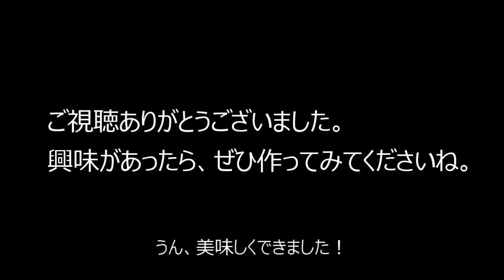【クラムチャウダー】あさりの水煮缶でつくる濃厚クラムチャウダー Easy Clam Chowder Recipe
昔に作った動画です。
よかったら最後まで観てください🍀

あさりの水煮缶でつくる濃厚クラムチャウダーを紹介します。

【材料】
油（今回はこめ油を使いました）　大さじ１
バター　１５ｇ
小麦粉　大さじ２
水　300ｍｌ
鶏ガラスープの素　大さじ１
ブーケガルニ（ＧＡＢＡ）　１袋
あさりの水煮缶
牛乳　300ｍｌ
ホワイトペッパー（ふつうの胡椒でもＯＫです）
塩

【作り方】
⓵ベーコンを１ｃｍ角に切ります。
⓶玉ねぎ、じゃがいも、にんじんを１ｃｍ角に切ります。
③鍋に油をひきます。
④ベーコンを軽く炒めます。
⓹切った玉ねぎ、じゃがいも、にんじんを鍋に入れます。
⓺玉ねぎが透明になってきたのを確認して、バターを入れます。
⓻よく混ぜて、バターが溶けたのを確認したら、小麦粉を入れて、さらに混ぜます。
⑧粉っぽくなくなるまで、よく混ぜます。
⑨水を入れます。
⓾鶏がらスープの素を入れます。
⑪ブーケガルニを入れます。
⑫２０分間、ときどきかき混ぜながら煮込みます。
⑬ブーケガルニを取り出します。
⑭アサリの水煮缶を入れます。
⑮牛乳を入れます。
⑯煮立たないようにしながら、温めます。
⑰ホワイトペッパーを入れます。
⑱味を見ながら、塩で味を調整していきます。